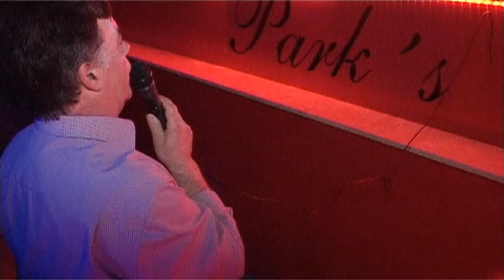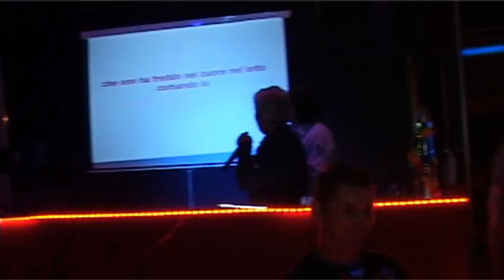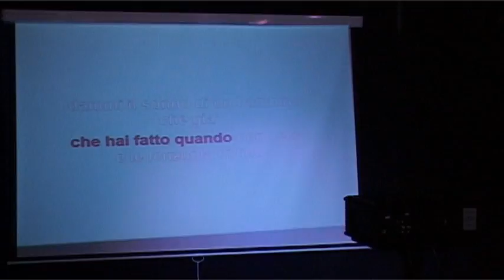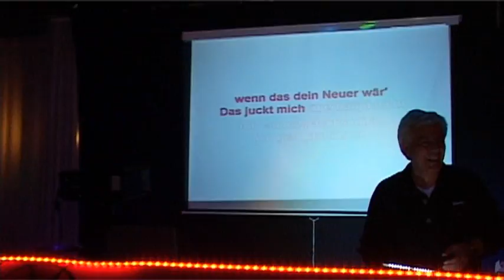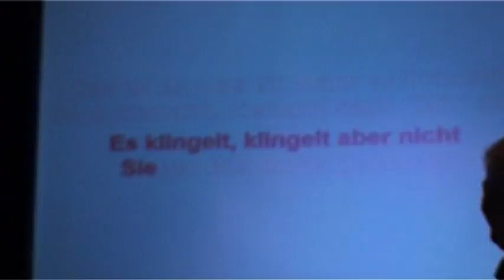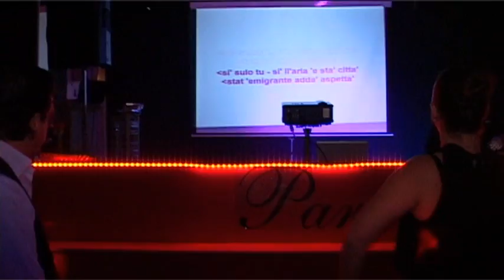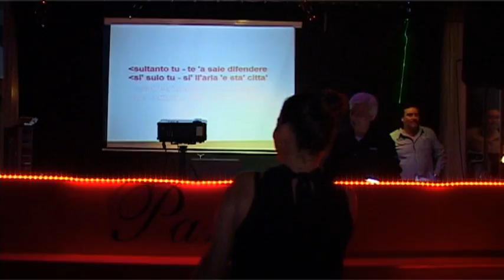Colonia 31 01 2015 Ballo & Karaoke in Parkhotel St Georg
Italia TV presenta Ballo & Caraoke in Parkhotel St. Georg